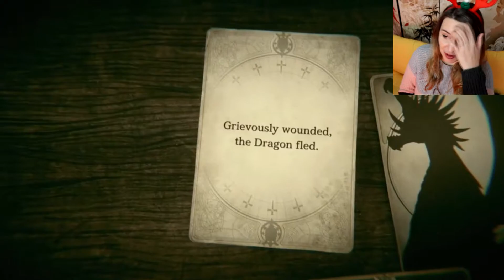Voice of cards: The Isle Dragon Roars (Adherní kalendář 2022)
Karetně nekaretní hra, ale slušná odreagovačka pro příznivce tahových JRPG ^_^

Mockrát děkuju za veškerou podporu ^_^

Komentáře zbožňuju, čtu všechny, odpovídám co se dá (i když někdy to ani nejde, ač bych ráda).

Díky likeům vím, v jaké míře stojíte o další obdobná videa či sérii, takže se nezdráhejte vyjádřit *-*

Pokud se vám nějaká část z videa obzvlášť líbí: lamení, vtipná část, lekačka... budu moc ráda, když ji zmíníte v komentářích pod videem. Je možné, že ji využiji u dalšího úvodního videa ;-))

A vůbec.. díky, že se vůbec koukáte ;-))